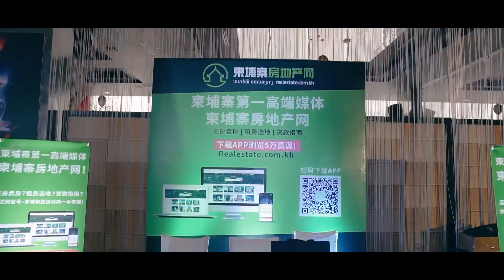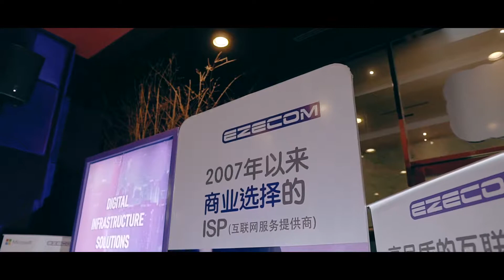Cambodia Chinese Business Networking Event（58cam.com JianDanWang）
Link Asia Advertising Media Co., Ltd (58cam.com) is the biggest Chinese media company which is now successfully running five prime businesses including high-traffic Chinese media mobile Application,Chinese social media platform,Chinese while also hosts a numerous of business events, conferences, and exhibitions in Cambodia.

58cam.com has already become the most influential Chinese media in Cambodia with total users is up to 1 million user, total page views has reached 5 million times per month, and 6000 people+ joining our event.